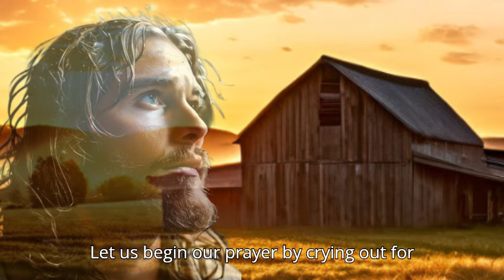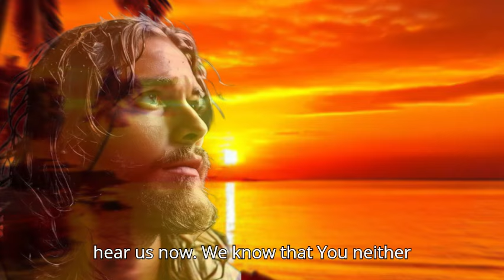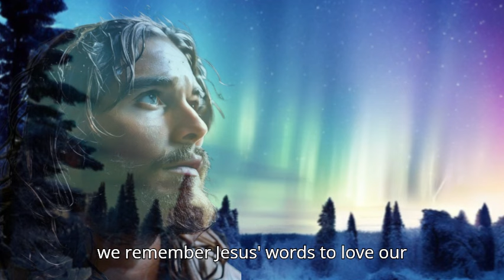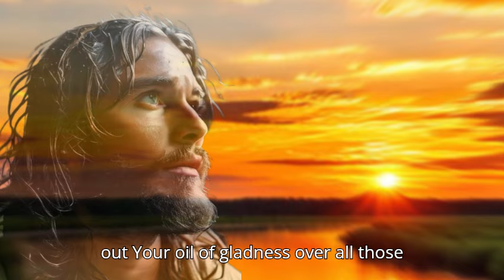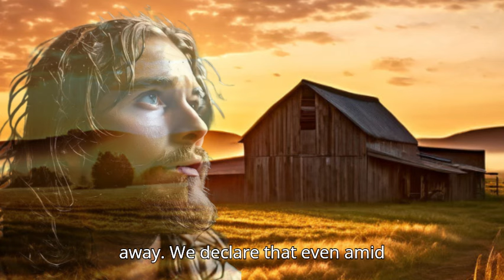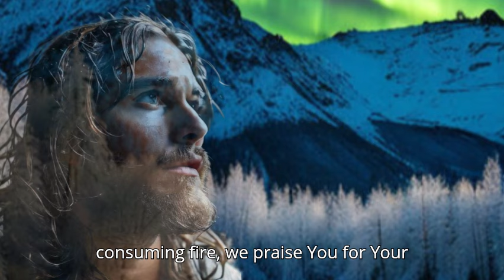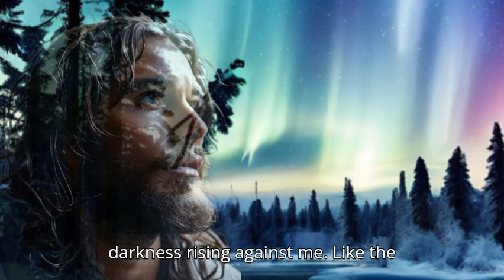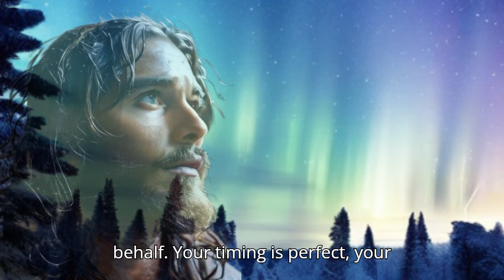PRAYER of PSALM 70 VERY STRONG to obtain God's help